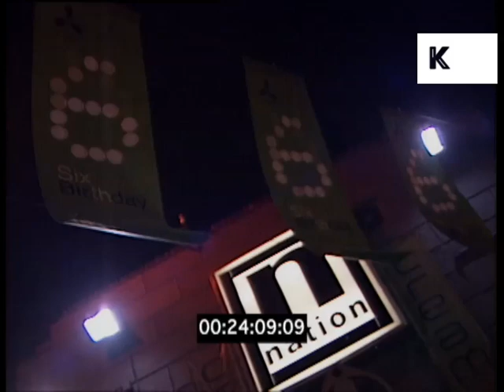Clubbers at Cream, Liverpool, Late 1990s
Clubbers at Cream, Liverpool, Late 1990s from the Kinolibrary Archive Film Collections. Clip ref VN44 available in SD. For commercial projects only. To order the clip clean and high res, or to find out more about our various archive collections,

People dancing at Cream, Liverpool.

clubbing, 1990s, 90s, nineties, dance, electronic music, UK